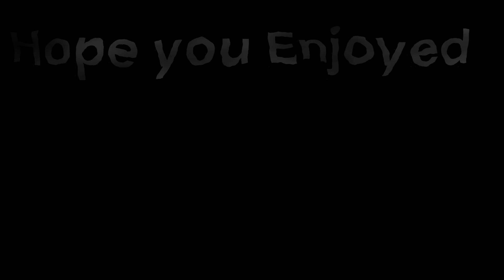Mercedes🔥An Arsenal Monatge.. (Roblox)